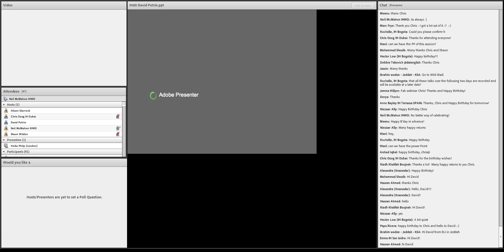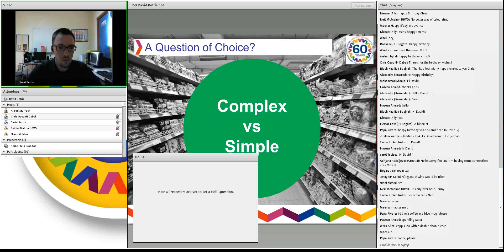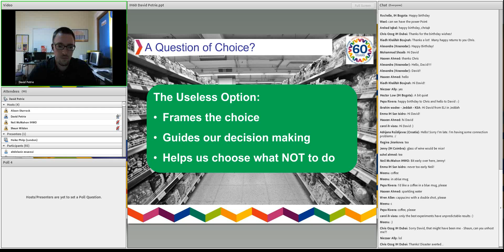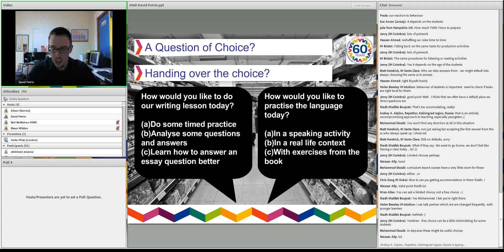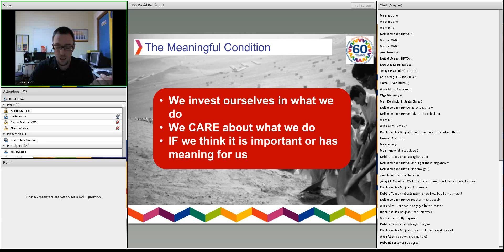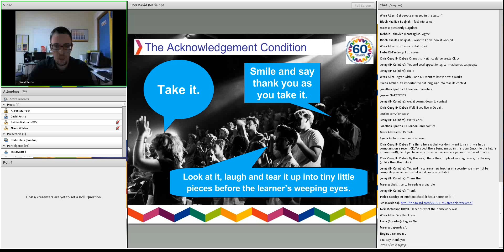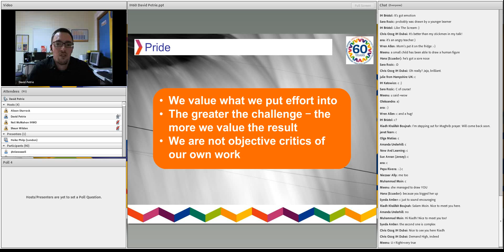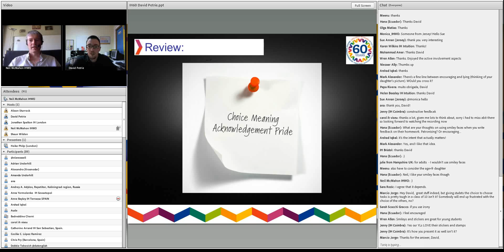David Petrie - With a nudge and a wink (IH 60th conference)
With a Nudge and a Wink:  Helping Learners change their Behaviours:
The work of behavioural economists might not, at first glance, seem as though it has much to offer the world of ELT.  Yet research into how we make choices, what makes us feel valued and what motivates us towards success has clear implications for classroom practice.  In this session we'll look at some of the background research undertaken in the field, discuss what it means for the classroom and arrive at some practical tips and strategies to take away and try out with your students.